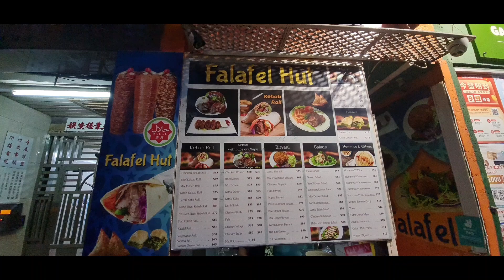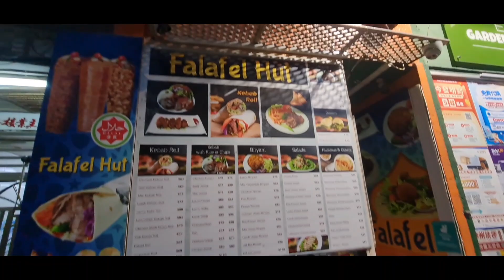Day 2 in Hong Kong 🇭🇰 | Kebab Dinner & Stunning Sea View at Kennedy Town 🌊✨ | Unforgettable Moments!